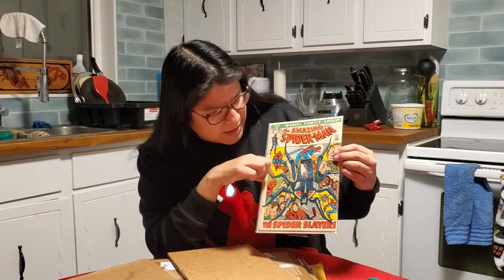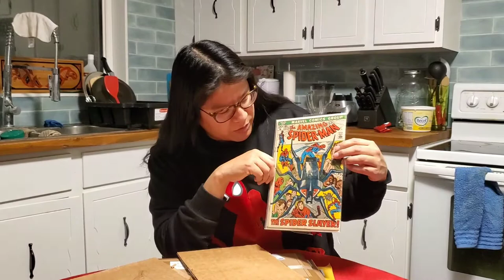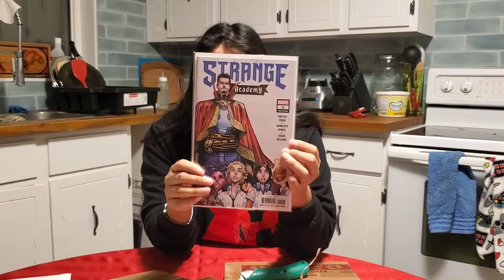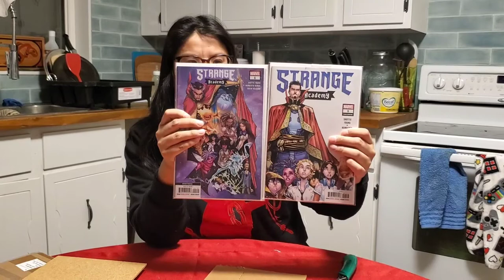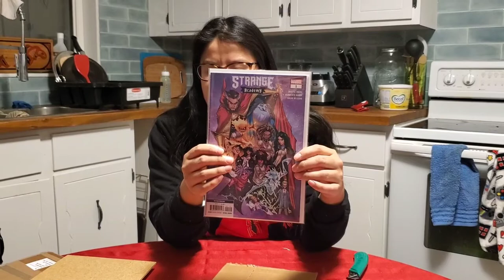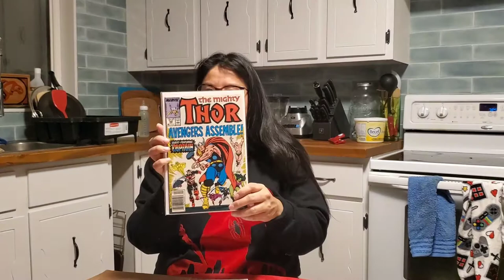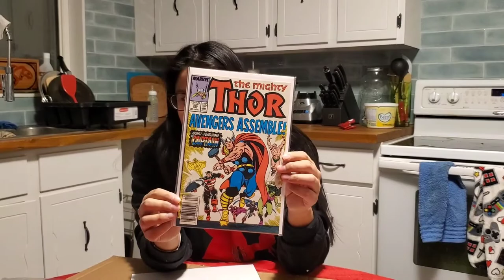Mail Time Comic Edition #1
I have 4 packages that came in the mail. let's open them up and see what I got.